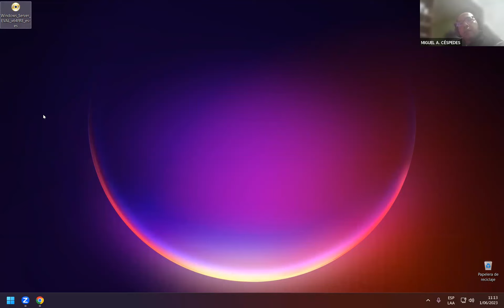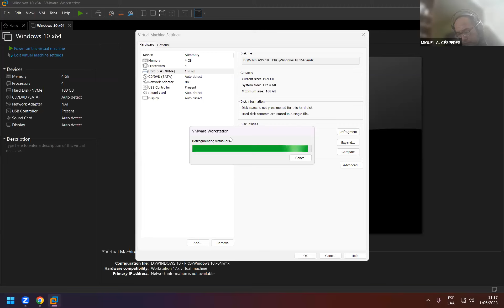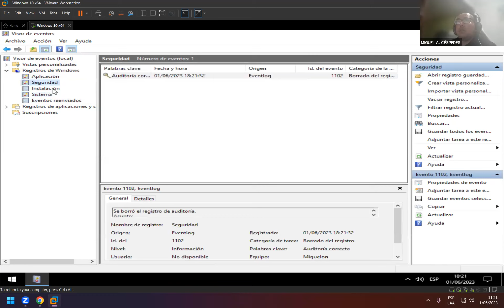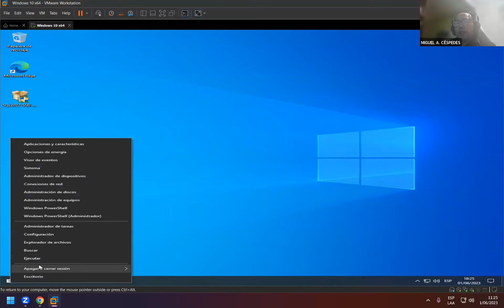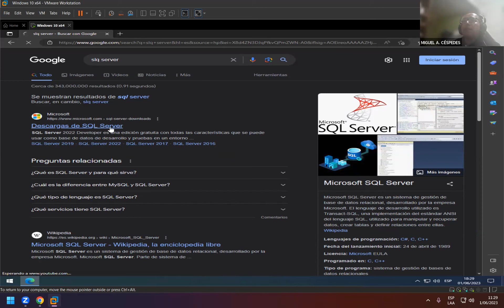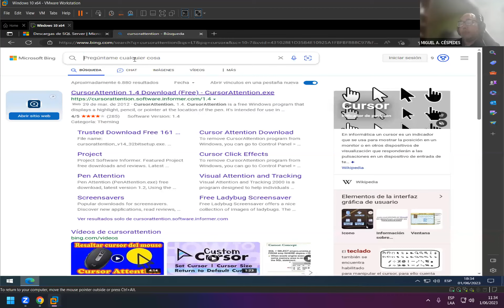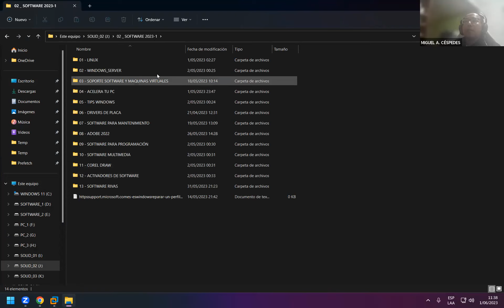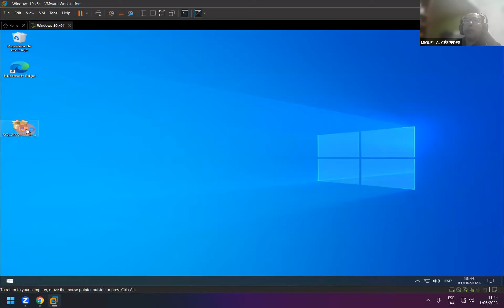PASOS PREVIOS A LA INSTALACIÓN DE SQL SERVER 2012 - PASO A PASO BIEN EXPLICADO 👍